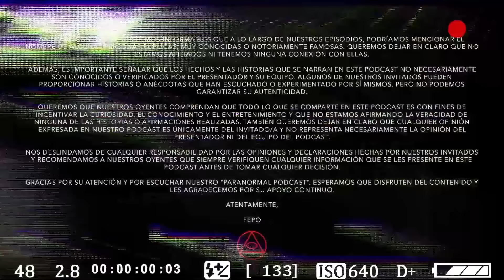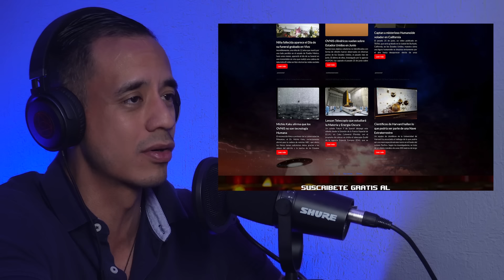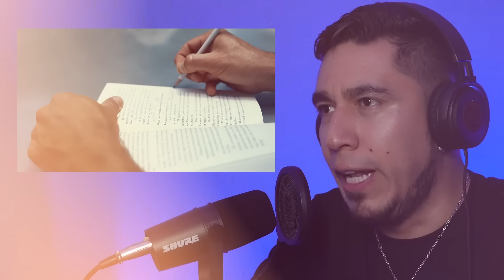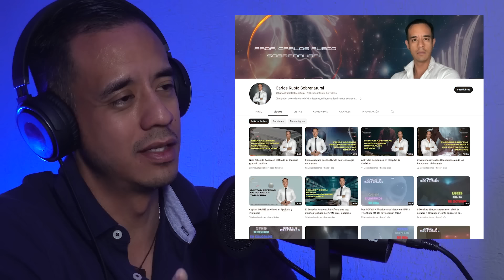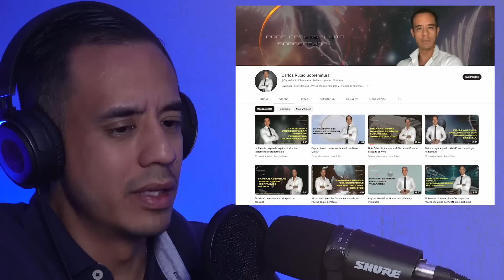POSESIONES DEMONÍACAS Y LA IGLESIA| Invitado: CARLOS RUBIO - T2 E39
En este fascinante episodio, nos adentramos en el intrigante mundo de las posesiones demoníacas, los milagros y la perspectiva de la iglesia. Nuestro invitado especial Carlos Rubio nos dará interesante información acerca de estos fenómenos y otros temas de gran interés. ¡Que comience el debate!